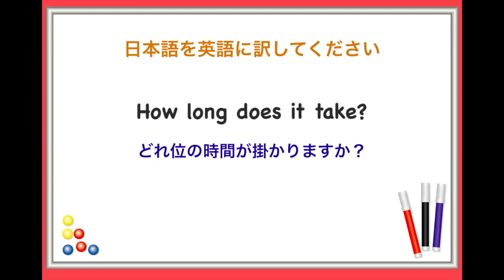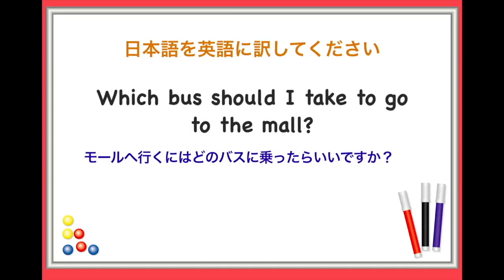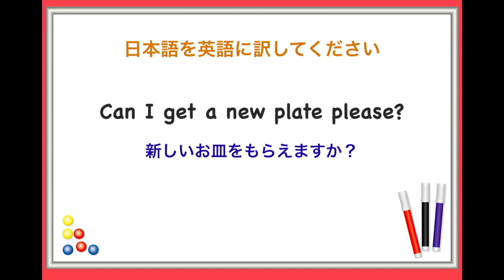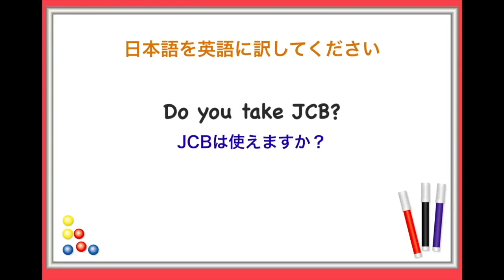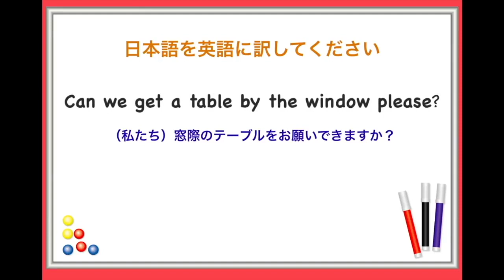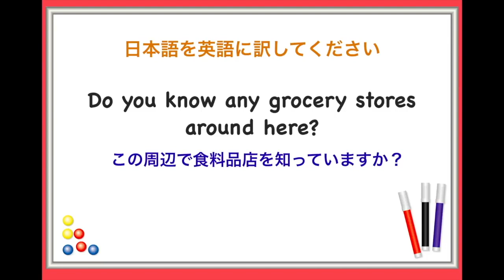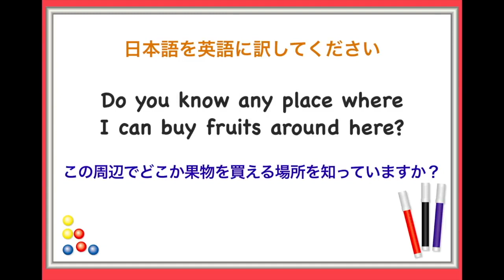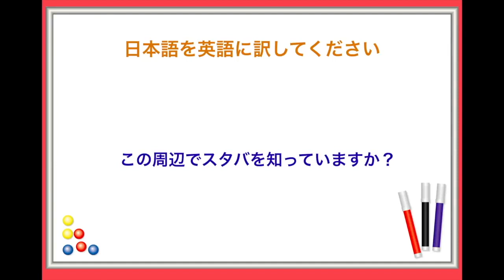海外旅行で使える英語フレーズ （簡単聞き流しリピート版）【レストラン、道を尋ねる際、ホテルで使える英語】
『英語の鉄板フレーズ』海外旅行で使える『すみません、この辺で〇〇を知っていますか？』↓